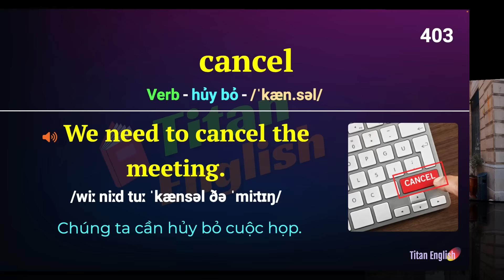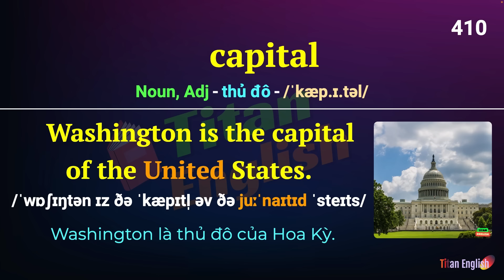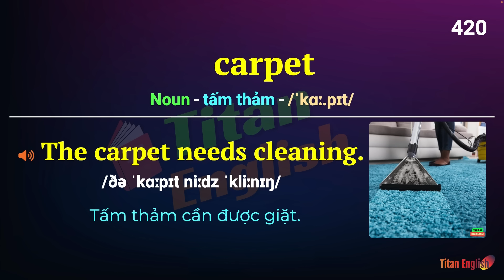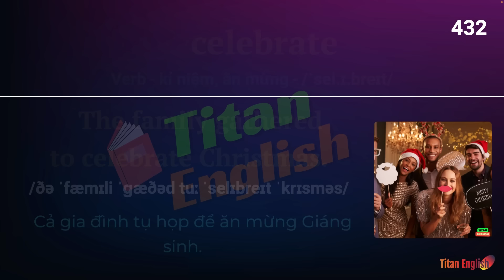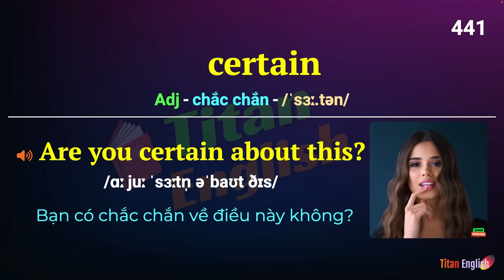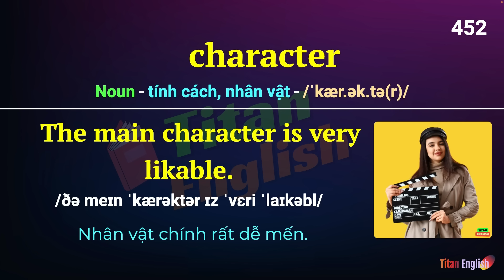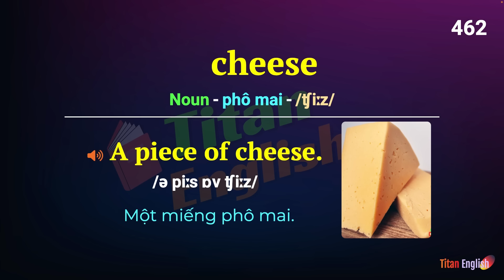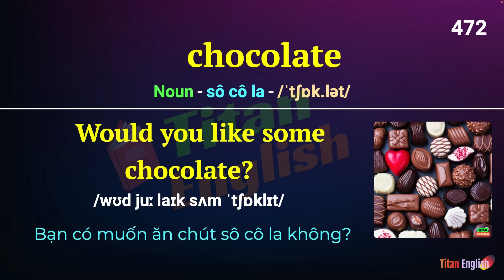TRỌN BỘ 3000 TỪ VỰNG OXFORD Thông Dụng Nhất! 🌟 | Kèm Ví Dụ & Hình Ảnh | Dễ Học Dễ Nhớ | Phần 6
Chào mừng đến với kênh học tiếng anh Titan English!
Để nghe lại các video, hoặc tham khảo thêm các bài học Tiếng Anh khác, các bạn hãy truy cập vào trang web nhé!

📚 Trong bài học hôm nay, chúng tôi sẽ mang đến cho bạn loạt từ vựng từ điển Oxford thông dụng nhất, có kèm ví dụ và hình ảnh minh hoạ, giúp dễ học và dễ nhớ. Bộ từ vựng này góp phần quan trọng trong việc giao tiếp hiệu quả trong mọi tình huống.

🔥 Chỉ cần bạn học thuộc và thực hành hàng ngày với 3000 từ tiếng Anh này, bạn sẽ thấy sự tiến bộ đáng kể trong việc sử dụng tiếng Anh.

🚁 Loạt bài học được chia thành nhiều video ngắn và thú vị. Hãy dành thời gian luyện tập mỗi video một, trước khi chuyển sang video tiếp theo. Bạn sẽ ngạc nhiên khi đến video cuối cùng, bạn sẽ sở hữu vốn từ vựng đáng kể.

🔥 Không còn nỗi lo sợ quên từ vựng!
🔑 Học một lần, sử dụng cả đời!
🌍 Nâng cao khả năng giao tiếp Tiếng anh mọi lúc mọi nơi!

Chúng tôi cam kết giúp bạn nâng cao khả năng giao tiếp và tiếng Anh của mình mỗi ngày.

TRỌN BỘ 3000 TỪ VỰNG Tiếng Anh Thông Dụng Nhất! 🌟 | Học 1 lần, Sử dụng Cả Đời 📚 | Phần 1

TRỌN BỘ 3000 TỪ VỰNG Tiếng Anh Thông Dụng Nhất! 🌟 | Học 1 lần, Sử dụng Cả Đời 📚 | Phần 2

TRỌN BỘ 3000 TỪ VỰNG Tiếng Anh Thông Dụng Nhất! 🌟 | Học 1 lần, Sử dụng Cả Đời 📚 | Phần 3

TRỌN BỘ 3000 TỪ VỰNG Tiếng Anh Thông Dụng Nhất! 🌟 | Học 1 lần, Sử dụng Cả Đời 📚 | Phần 4

TRỌN BỘ 3000 TỪ VỰNG Tiếng Anh Thông Dụng Nhất! 🌟 | Học 1 lần, Sử dụng Cả Đời 📚 | Phần 5

Luyện nghe tiếng Anh mỗi ngày để nói nhanh nhất
Nâng cao tiếng Anh
Luyện nghe tiếng Anh
Học những từ thông dụng nhất
Cấu trúc ngữ pháp hay dùng và hiệu quả nhất
Tăng cường khả năng hiểu biết văn hóa Anh
Học tiếng Anh qua văn bản
Cải thiện phản xạ ngôn ngữ
Tăng cường kỹ năng tự tin giao tiếp
Phương pháp học từ vựng hiệu quả
Học tiếng Anh qua phương pháp trực quan
Luyện nghe tiếng Anh qua các tình huống thực tế
Học tiếng Anh qua câu chuyện thú vị
Tăng cường kỹ năng đọc hiểu qua sách
Phương pháp học tiếng Anh dành cho người mới bắt đầu
Tự học tiếng Anh qua internet
Học tiếng Anh qua các tài liệu học tập
Tăng cường kỹ năng nghe qua bài hát tiếng Anh
Học tiếng Anh qua các video hướng dẫn
Luyện ngữ pháp tiếng Anh qua các bài tập thực hành
Học tiếng Anh qua phương pháp trải nghiệm
Tự học tiếng Anh qua việc lập kế hoạch học tập
Học tiếng Anh qua phim